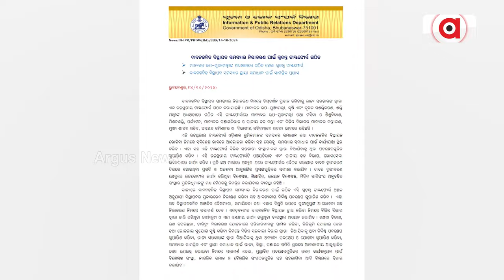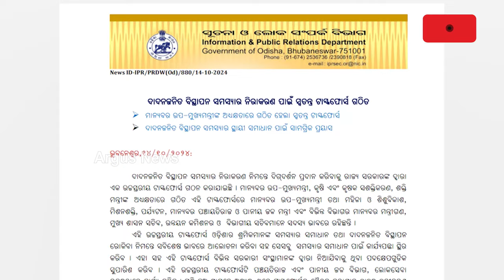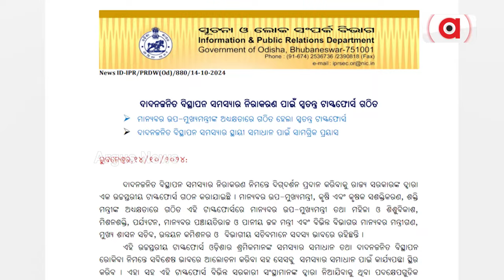ଦାଦନ ଜନିତ ବିସ୍ଥାପନ ଦୂର ପାଇଁ ଟାସ୍କ ଫୋର୍ସ ଗଠନ କଲେ ରାଜ୍ୟ ସରକାର | Task Force | BJP Govt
ଦାଦନ ଜନିତ ବିସ୍ଥାପନ ଦୂର ପାଇଁ ଟାସ୍କ ଫୋର୍ସ ଗଠନ କଲେ ରାଜ୍ୟ ସରକାର । ପୂର୍ବରୁ ରାଜ୍ୟର ବଜେଟ ସାଇଜ ବଡ ହୋଇଥିଲା କିନ୍ତୁ ବଢିନଥିଲା ଲୋକଙ୍କ ରୋଜଗାର । ରାଜ୍ୟରେ ସବୁ ସମ୍ଭାବନା ସତ୍ବେ ସୃଷ୍ଟି ହୋଇପାରିଲାନି ନିଯୁକ୍ତି ସୁଯୋଗ। ଏଥିପାଇଁ ଦାୟୀ ବିଜେଡି ସରକାରର ବିଫଳତା ଓ ଅପାରଗତା।